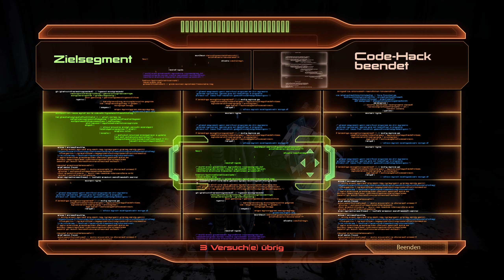Pragia - Feuerwerk - Mass Effect Legendary Edition: ME2 #0066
Mass Effect™ Legendary Edition
Mass Effect 2 - Gameplay Deutsch ohne Kommentar (Playthrough)

Die legendäre Mass Effect™ Trilogie ist mit neuer/überarbeiteter Grafik, in für 4K Ultra HD optimierter Form zurück.

Die Galaxie steht vor einer nie da gewesenen Bedrohung, und nur Commander Shepard kann dieses Schicksal noch abwenden.

Zur Mass Effect™ Legendary Edition gehören die Einzelspieler-Inhalte sowie über 40 DLCs von Mass Effect, Mass Effect 2 und Mass Effect 3, sowie Promo-Waffen, -Rüstungen und -Packs.